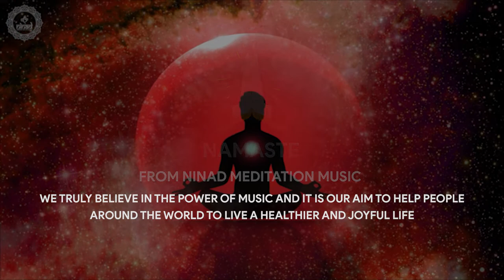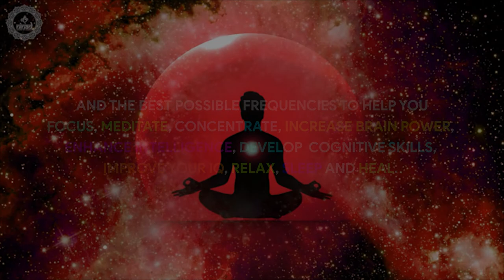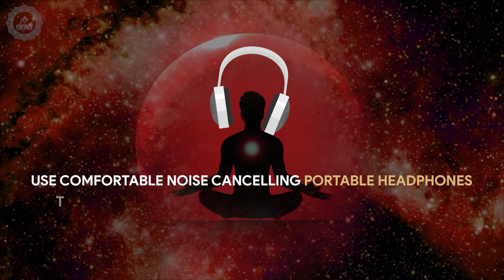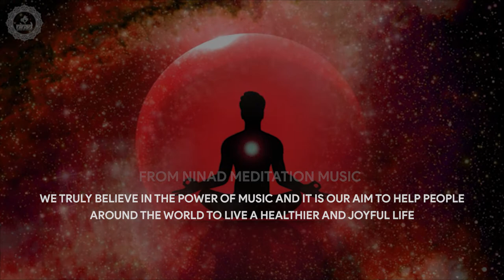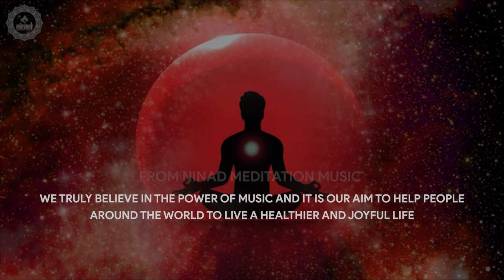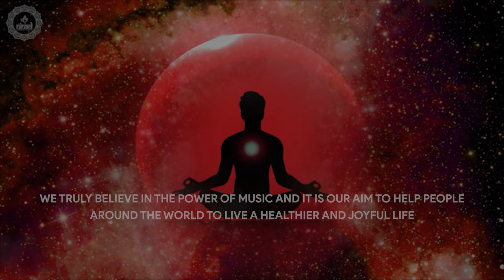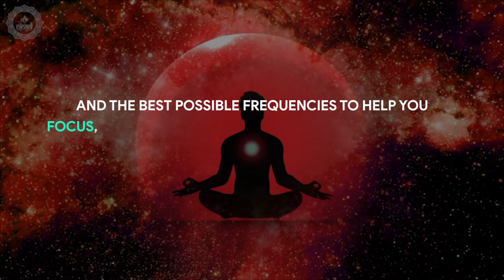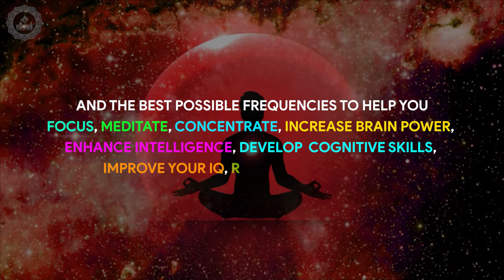Therapeutic Music | Lower High Blood Pressure Stable Irregular Heart Beat & Resolve Murmurs - 528 Hz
Original Track Name:- Lower High Blood Pressure Stable Irregular Heart Beat & Resolve Murmurs